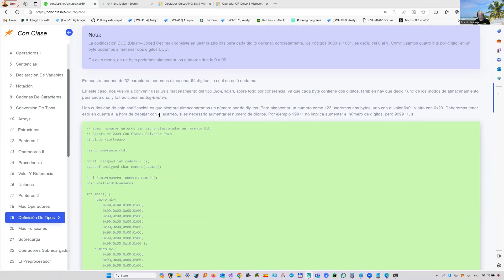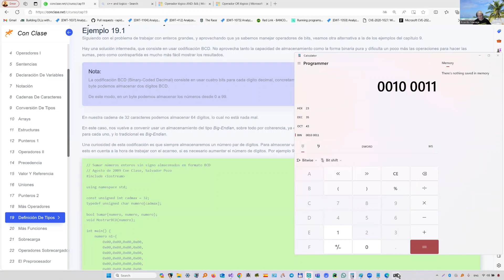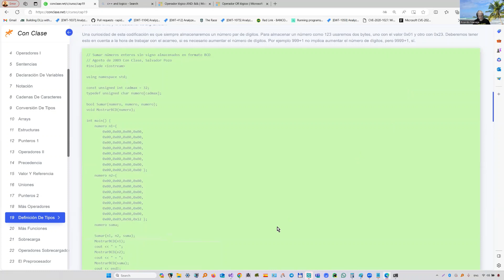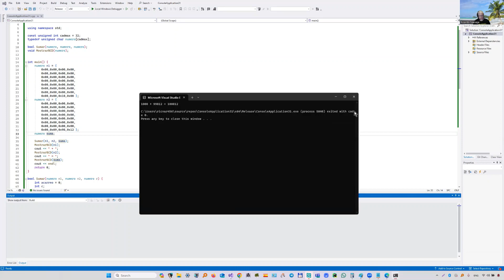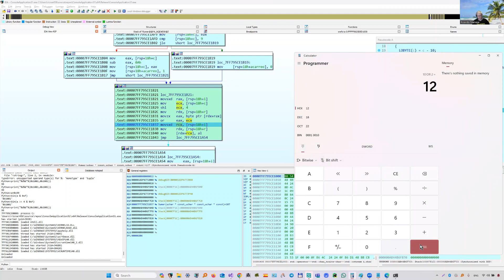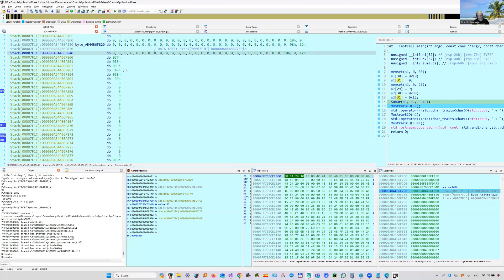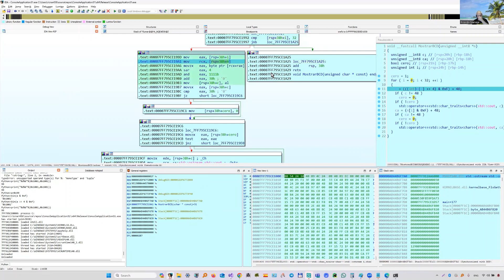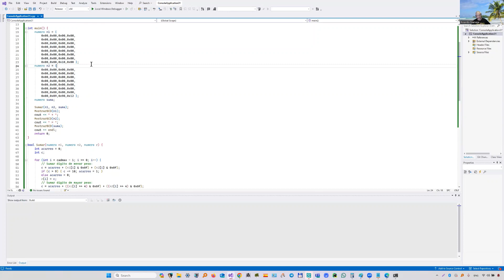30-CURSO DE REVERSING DE C++ DESDE CERO (EJERCICIOS DEFINICION DE TIPOS parte 1)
En este video empezamos con un ejercicio de definición de tipos que utiliza el typedef para definir un tipo de datos llamado numero para de esta forma crear objetos de ese tipo de datos facilmente y usarlos.